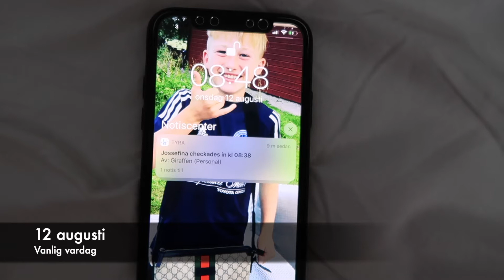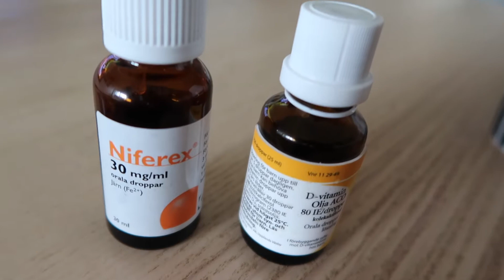5 | VANLIG VARDAG!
Pappa Christian
Mamma Samantha
Williame
Phillippa
Maxximie
Danniella
Thillioe
Jossefina
Eddivare